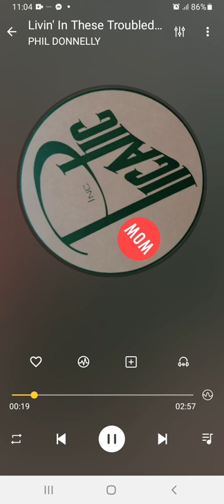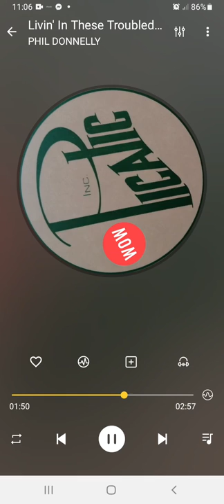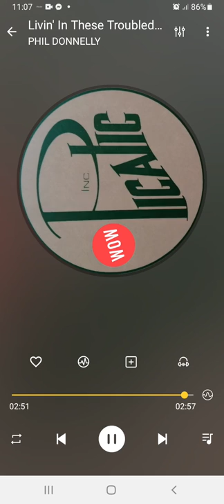Livin' In These Troubled Times PHIL DONNELLY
Internet first.

Title: Livin' In These Troubled Times
Artist: PHIL DONNELLY
Format: Cass digital
Label: Picalic demo
Year: 1980
Composer: Roger Cook, Phil Donnelly, Sam Hogin
Publisher: Picalic Music, Roger Cook Music, Cookhouse Music

Footnote:
You may recall this song “Livin' In These Troubled Times” from the Country music charts way back in 1982 by the delightful Crystal Gayle. However this is the original demo performed by one of the co-writers Phil Donnelly. Phil was one of the stable writers and guitarist at Picalic Music based in Nashville. He wrote this gem with Roger Cook and Sam Hogin. His contributions with Picalic also included the classic “You're The Best Friend That I Know” released by the NEW GRASS REVIVAL and unreleased gem “One Red Rose In The Garden” both written with Roger. He gained international recognition touring and recording with artists such as the Everly Brothers, Johnny Cash, Nanci Griffith, Townes Van Zandt, John Prine and Donovan. Phil sadly died at the age of only 70 back 2019. The other songwriter to this song is Sam Hogin and he wrote with Roger the Don Williams song “I Believe In You”. He too sadly passed away in 2004 at the age of only 54.